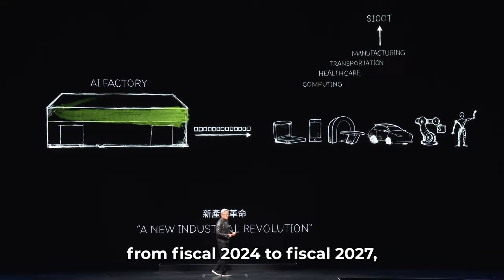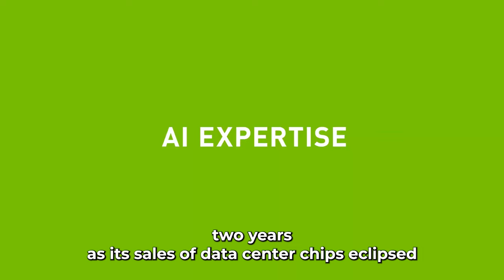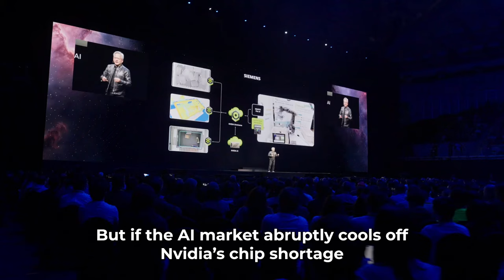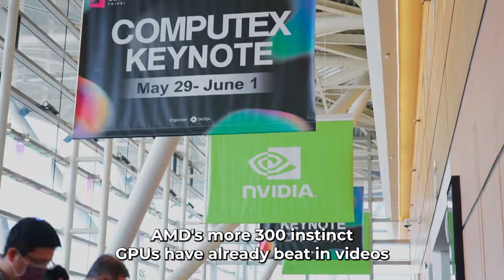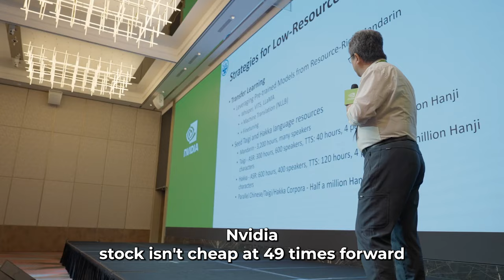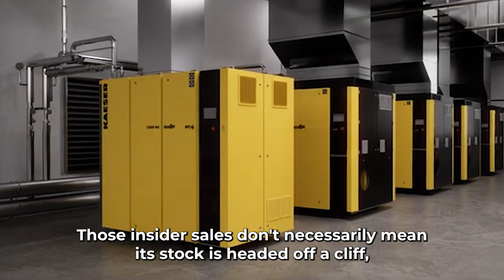Nvidia Is A Leading AI Stock, But Be Aware Of These 4 Warning Signs | NASDAQ: NVDA | Stock Market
Nvidia is already worth more than $3 trillion, it could still have plenty of room to run. But before investors buy this high-flying stock, they should pay attention to these four red flags that could unexpectedly end its historic rally.

Nvidia Is Now Valued At Over $3 Trillion. Here's An Overview Of How The Company Generates Revenue.